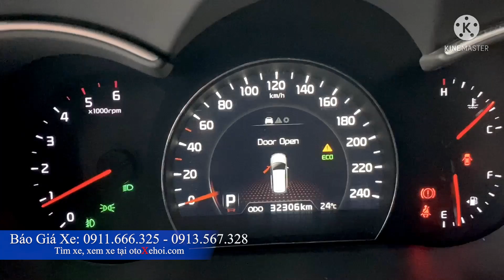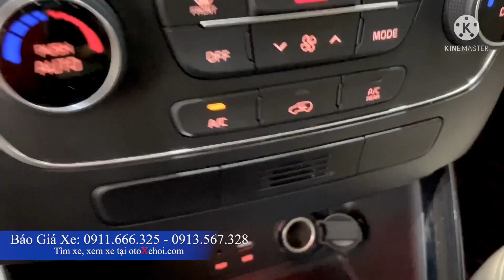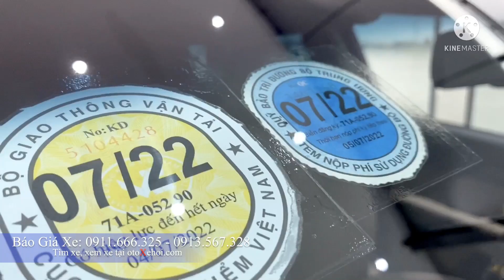Bán xe ô tô cũ Kia Sorento máy dầu 7 chỗ gầm cao màu đỏ cực đẹp